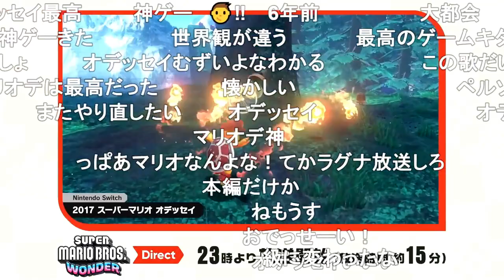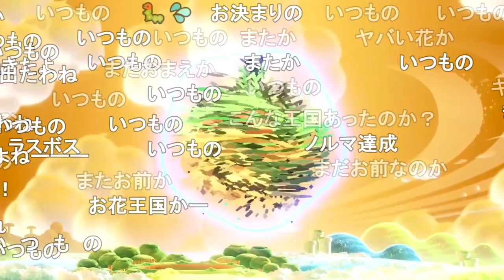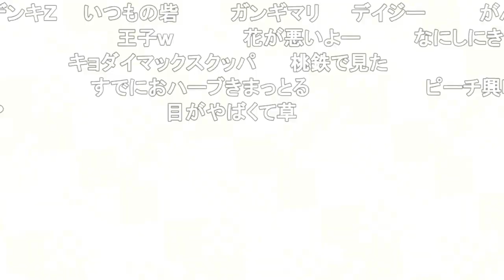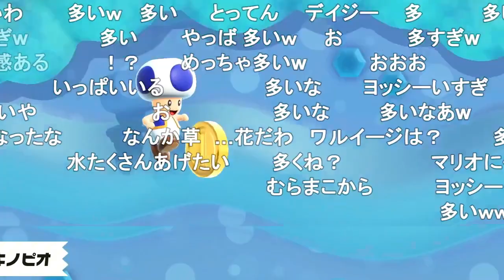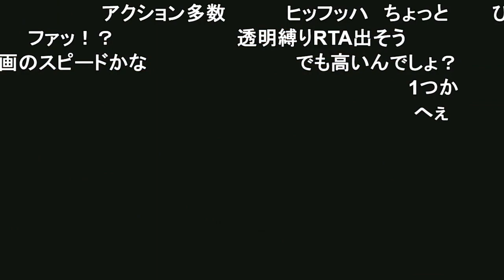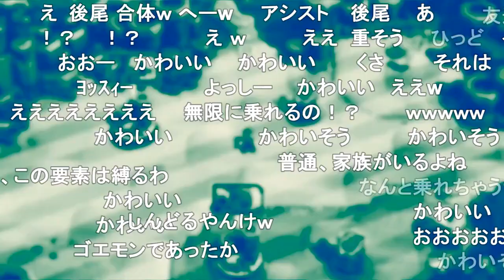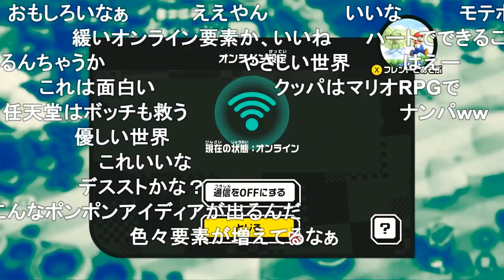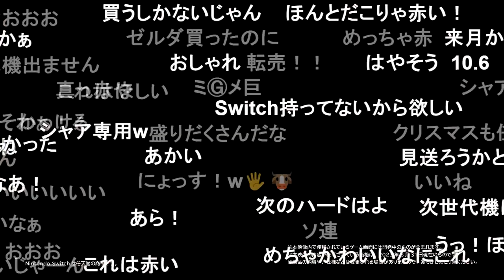【初見の反応】テンション高めの スーパーマリオブラザーズ ワンダー Direct 2023.8.31【マリオワンダーダイレクト】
根っこは『任天堂』のゲーム信者ですが、わりかし気になったゲームはなんでもやる雑食ゲーマー
・チャンネル開設日【2013年1月15日】《10年目》
《現在は生配信をメインに動画は不定期に投稿中》
・ゲームクイズデッキ配布【2021年12月14日】
Neon Digital Clock - powered by @bee22be